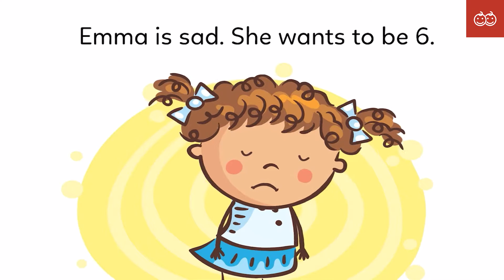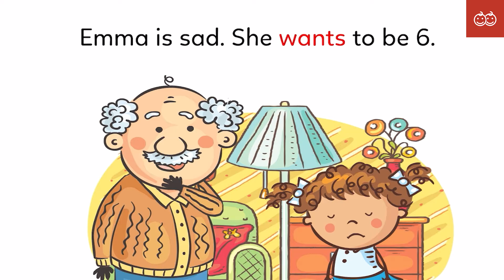A SURPRISE BIRTHDAY PARTY - Lesson 8 (Level D) - Learn English For Kids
It is Emma's sixth birthday tomorrow.
Mom says Emma is still five.
Dad says Emma is still five.
Emma is sad. She wants to be 6.
Emma asked grandpa and he says she is still five.
Emma goes to bed.
In the morning she gets up.
Her family says happy birthday. Emma!
She is six years old, She is happy now.

Learn English through Short stories | English For Kids